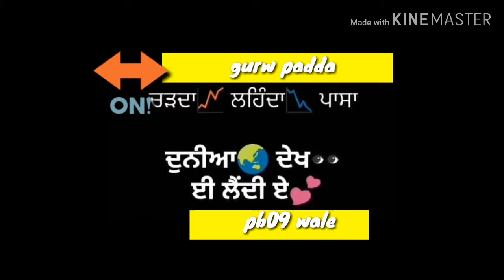Matlabi Duniya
Video from Gurw Padda